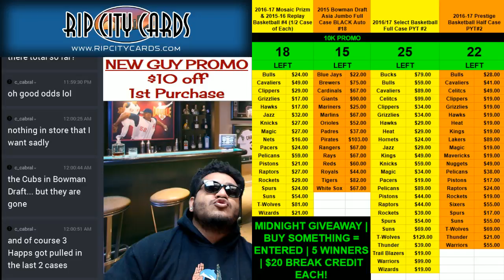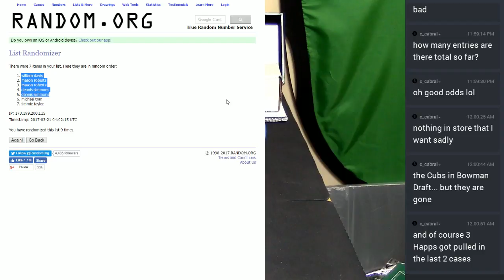Midnight Giveaway 03 21 2017